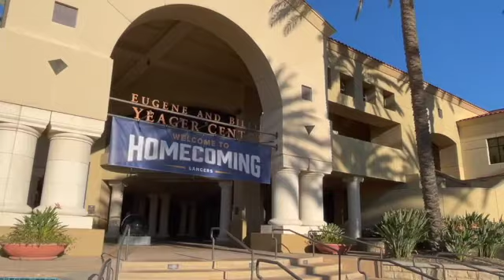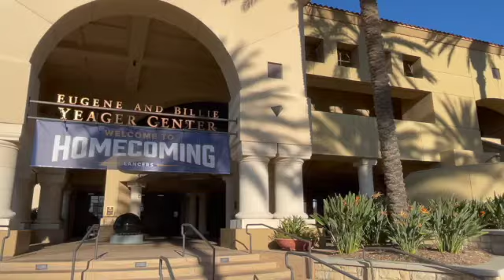WORLD MISSIONS HOMECOMING CALIFORNIA BAPTIST UNIVERSITY RIVERSIDE TOP SCHOOLS BEAUTIFUL CAMPUS 5